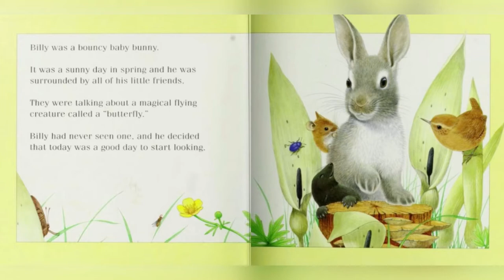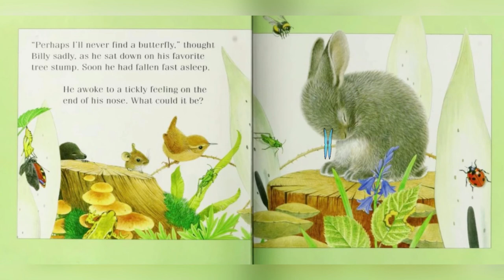An Adventure with Billy Bunny Read Aloud